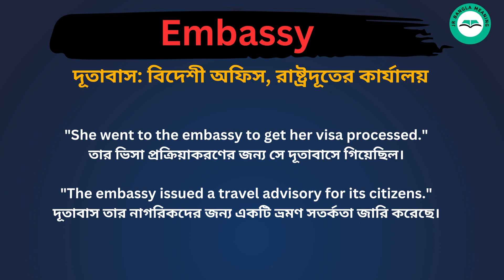Embassy Meaning in Bengali /Embassy শব্দের বাংলা ভাষায় অর্থ অথবা মানে কি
Embassy Meaning In Bengali
Embassy শব্দের বাংলা ভাষায় অর্থ অথবা মানে কি
 Embassy Bangla Meaning